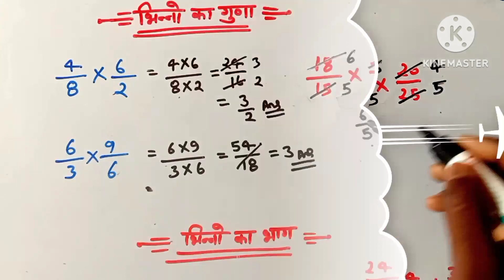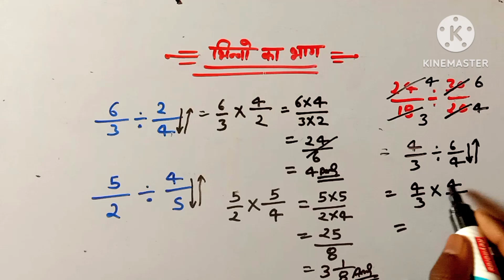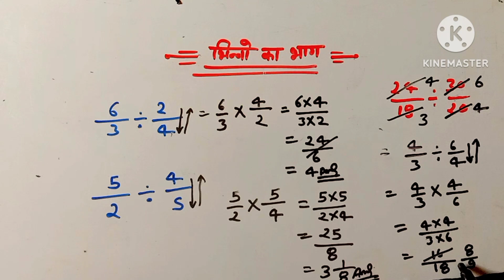Frection । Multiply of Frection। Division of Frection । भिन्न। भिन्न का गुणा।भिन्न का भाग Ar study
Hello dosto is video me bhinn ke bare me batata gta hai
what is frection
what is fraction
what is fraction in maths
what is fraction in hindi
what is fraction class 5
what is fraction class 4
what is fraction class 6
what is fractional number
what is fraction in maths for class
3
what is fraction in tamil
what is fraction class 7
type of frection
mIxea Traction ciasS 4
fractions for class 3
type of friction
improper fractions class 5
like fractions
fraction class 5
proper fraction
improper fraction
equivalent fractions for class 4
fractions for class 7
fraction definition
frection
fraction
fraction multiplication
fractional co2 laser
fraction and decimals class7
fraction math
fraction division
how solvee frection
how to solve mixed fraction
how to solve improper fractions
how to solve complex fraction
how to solve equivalent fractions
how to solve division fraction
how to solve fraction word
problems
how to solve decimal fractions
how to solve proper fraction
how to solve fraction in scientific
calculator
how to solve fraction in arithmetic